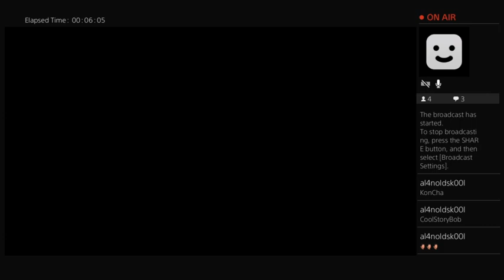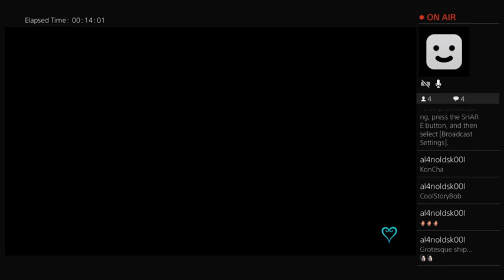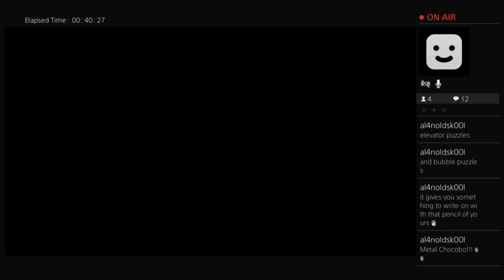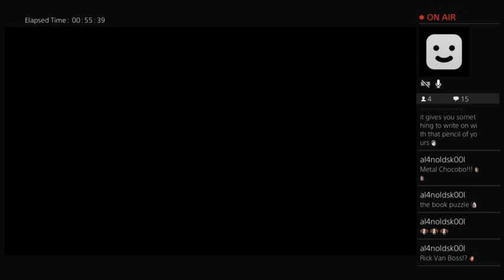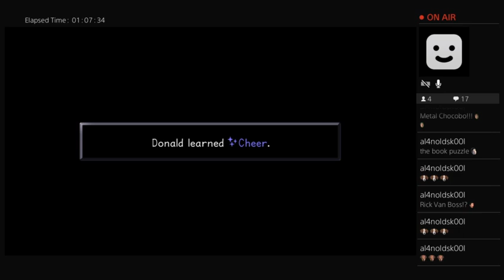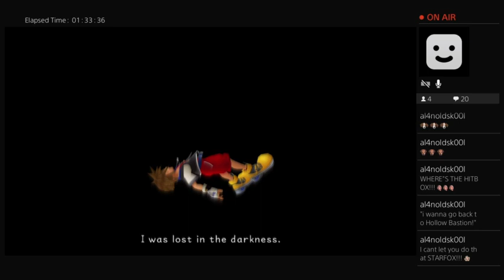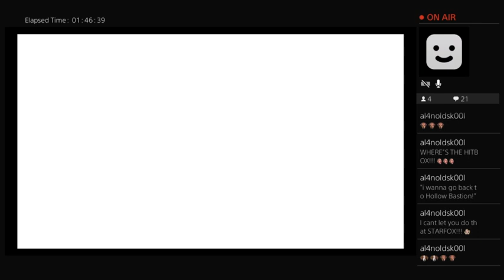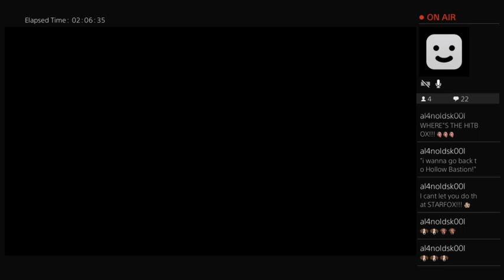Kingdom Hearts - Part 7 - I'm Hallow Inside...